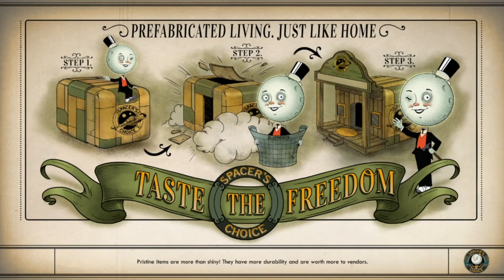Snippet - Outter Worlds - Parvati: "Hi, I'm the girlfriend!"